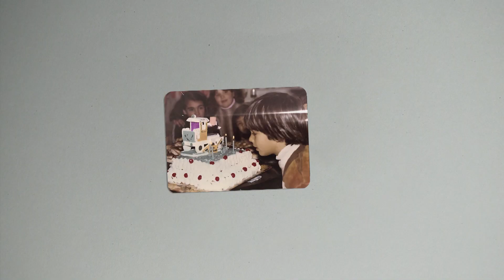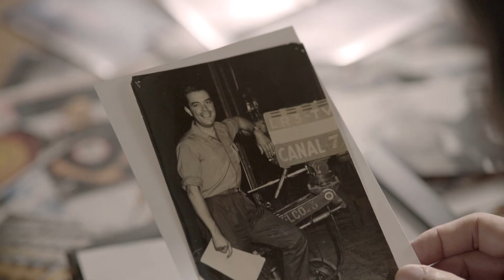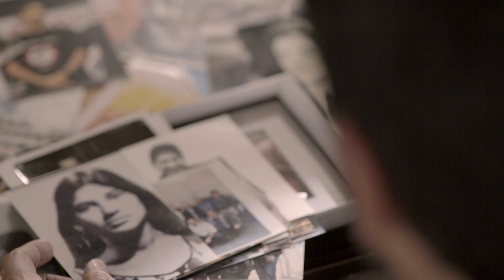Acá estamos - MICRO Manuel Gonçalves Granada